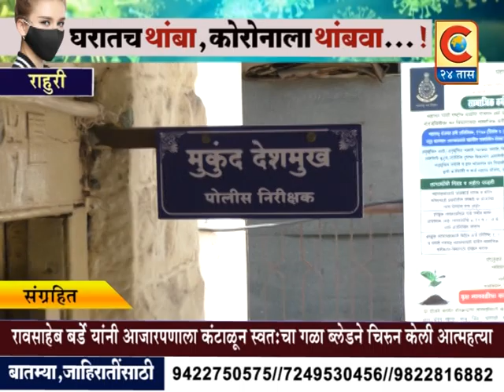राहुरी - रावसाहेब बर्डे या ४२ वर्षीय इसमाने आजारपणाला कंटाळून स्वतःचा गळा ब्लेडने चिरून आत्महत्या